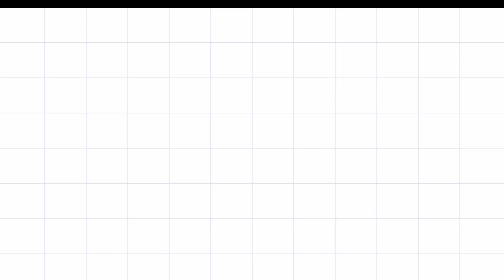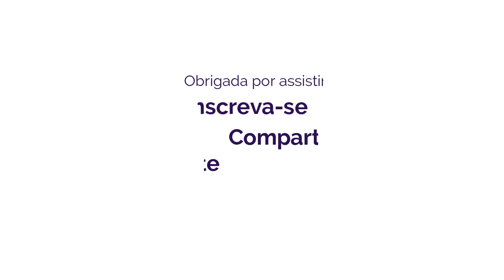LEMBRANCINHA COM COPO DESCARTÁVEL | LEMBRANCINHA DE PÁSCOA ❤ Hellen Chagas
LEMBRANCINHA COM COPO DESCARTÁVEL | LEMBRANCINHA DE PÁSCOA
Assista a Playlist Completa:

❤ Gostou? CURTA

MATERIAIS:
- EVA
- Tesoura